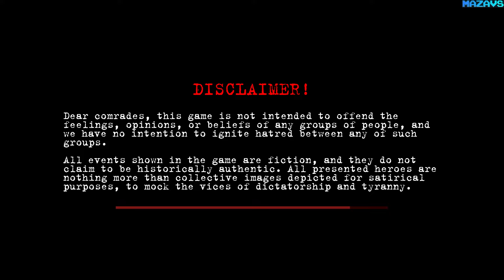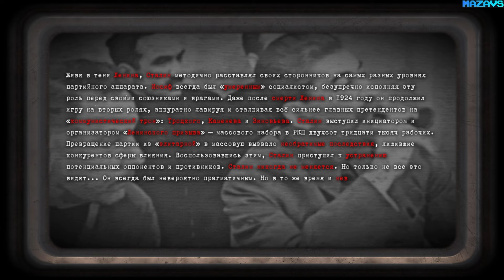Sex with Stalin | GamePlay PC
As a young time traveler, you receive the opportunity to meet the greatest dictator of all time — Stalin. And then what? Everything's up to you! Speak with Joseph, reveal his most hidden secrets, give him advice, and help the vozhd come to world domination! Or... show him what true love is!

Вам — молодому путешественнику во времени, выпала возможность встретиться с величайшим диктатором всех времён — Сталиным. А что дальше? Всё в ваших руках! Общайтесь с Иосифом, раскрывайте его самые потаённые секреты, делитесь советами и помогите вождю прийти к мировому господству! Или... покажите усатому, что такое настоящая любовь!

16 Gb TEAM DDR3-2400 2x8GB
ASUS DUAL-RTX2070-8G
27"AOC e2795Vh